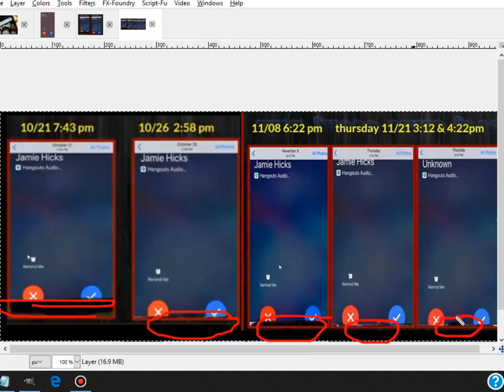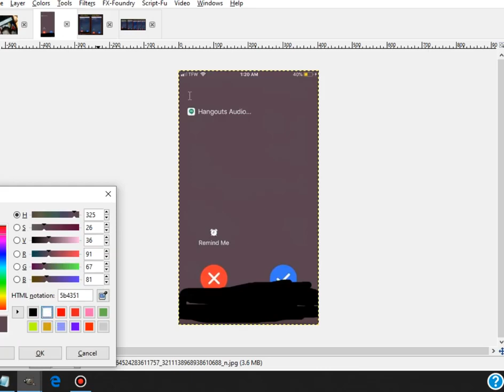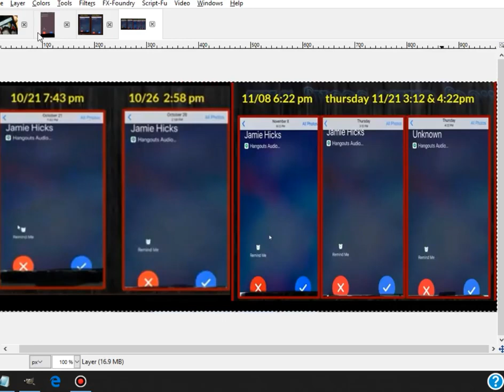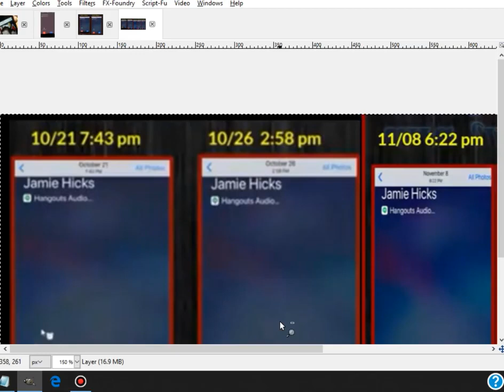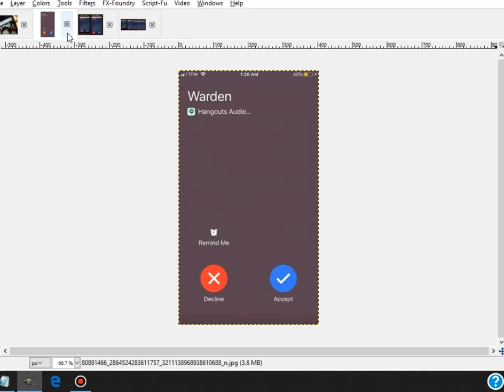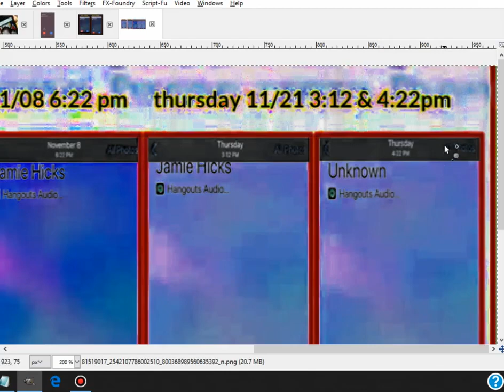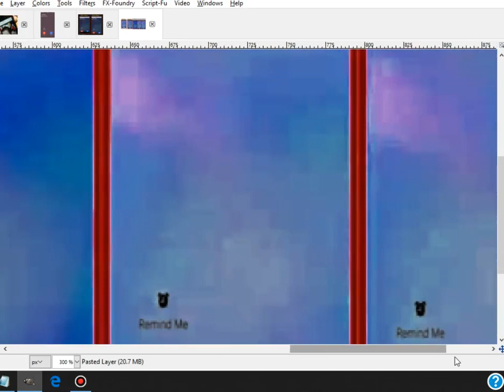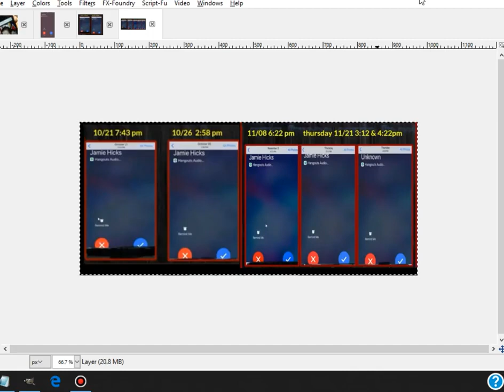Things that make you go WTF! Poor attempt at Photoshop This can't be happening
The date formats dont even line up with all the different sized screenshots from the supposed alleged same phone. WTF! Not to mention the date formats dont even line up with a real iphone! At least try to be believable!
This is scripted satire.

17 U.S. Code § 107 - Limitations on exclusive rights: Fair use fair use of a copyrighted work, including such use by reproduction in copies or phonorecords or by any other means specified by that section, for purposes such as criticism, comment, news reporting, teaching (including multiple copies for classroom use), scholarship, or research, is not an infringement of copyright.